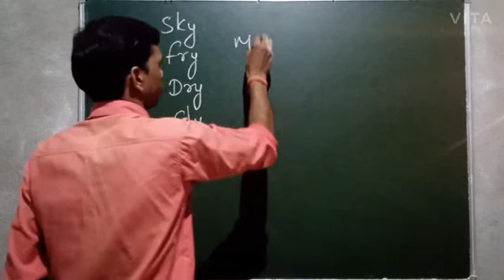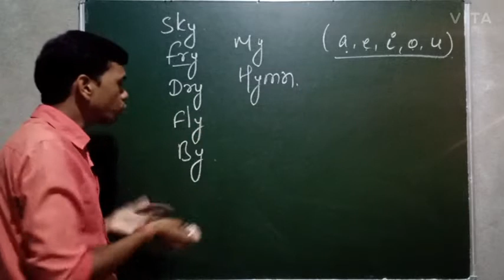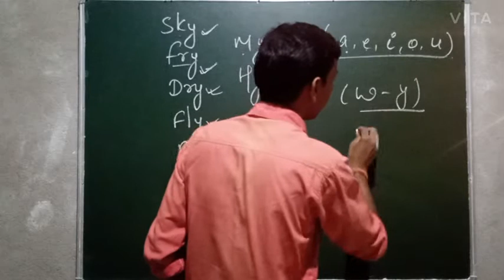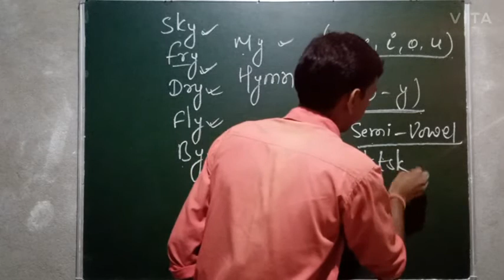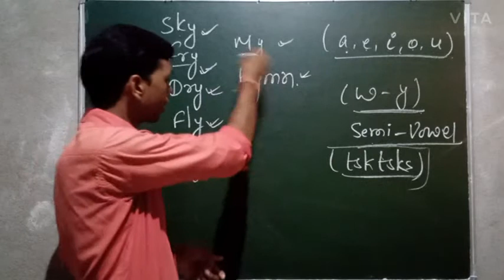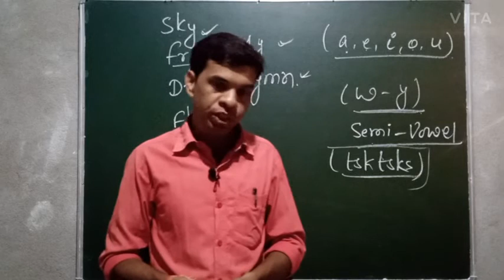Words without vowel letters i.e. a, e , i , o and u